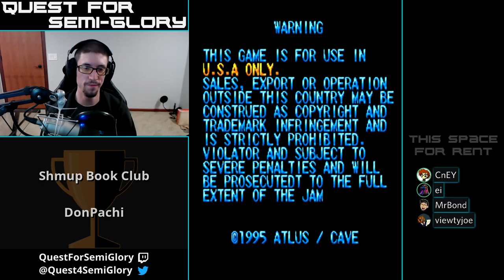Shmup Book Club, Jan 2019 - DonPachi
DonPachi (1995, Arcade)